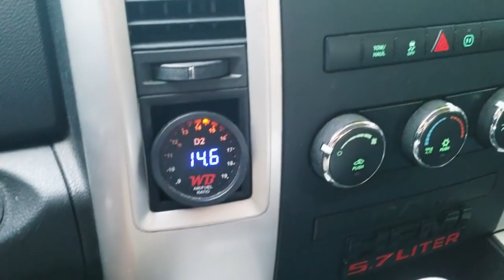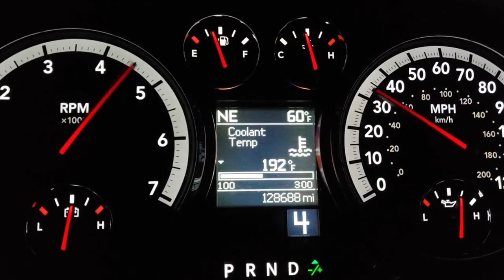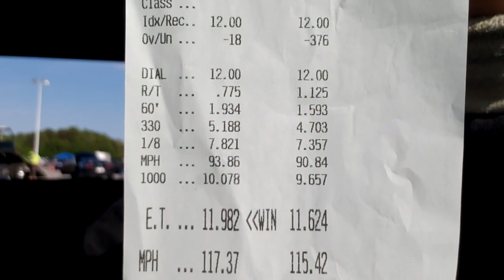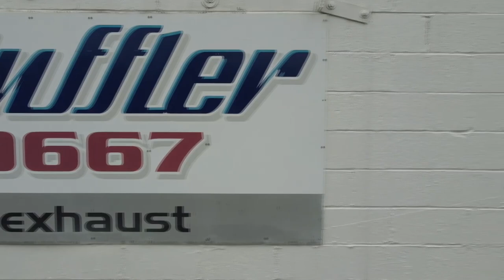FROSTBITE RAM Is This It Any Fight Left? I'm Not Sure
In this video we celebrate the beginning and transformation of the OG frostbite ram what now is there anything left in the ol girl.
for the best engine oil and fluids from amsoil purchase

runcam 2